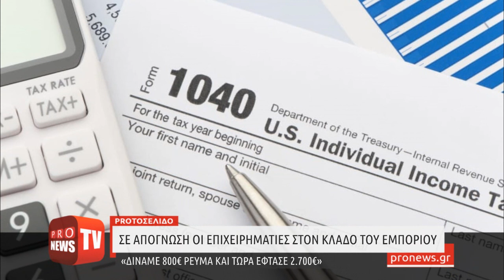Σε απόγνωση οι επιχειρηματίες: «Δίναμε 800 ευρώ ρεύμα και τώρα έφτασε 2.700»